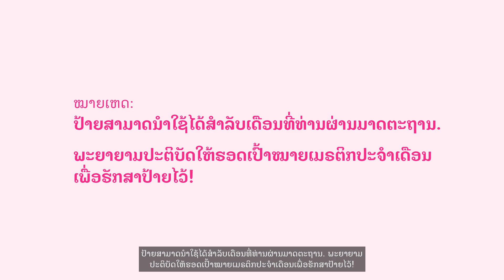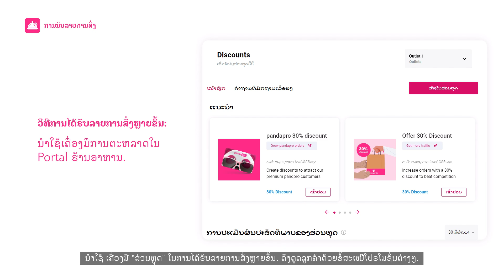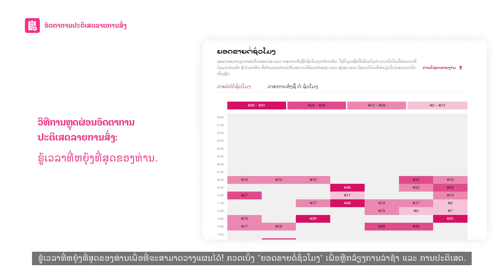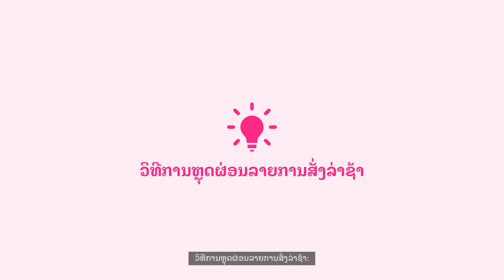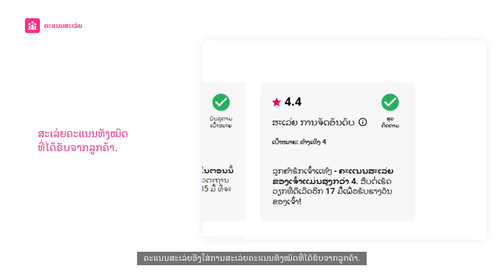ຮ້ານອາຫານຍອດນິຍົມ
ແຜນຮ້ານອາຫານຍອດນິຍົມເຮັດໃຫ້ຮ້ານອາຫານຂອງທ່ານມີໂອກາດໂດດເດັ່ນ. ໄດ້ຮັບປ້າຍ "ຮ້ານອາຫານຍອດນິຍົມ" ໂດຍການຢູ່ເໜືອເມຣຕິກຄຸນສົມບັດທັງໝົດ.